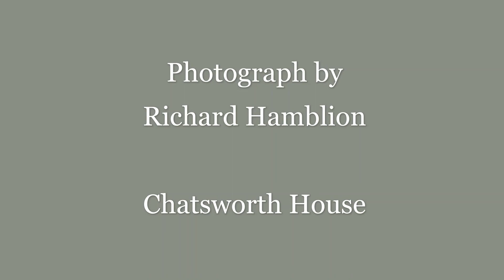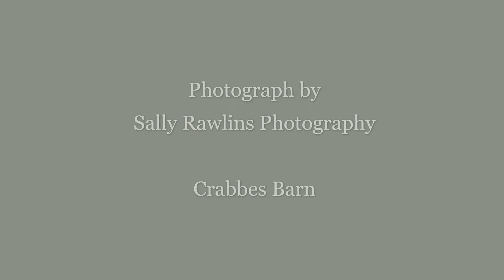Everglow by Coldplay - Harp Cover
Harpist Harriet Flather performs Everglow by Coldplay.

Harriet is a professional harpist available for weddings and events throughout the UK.